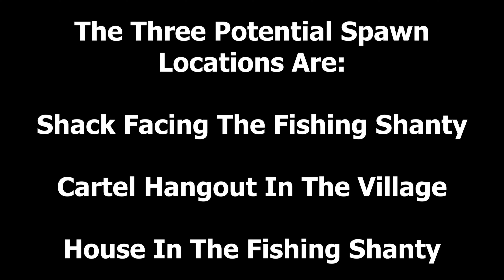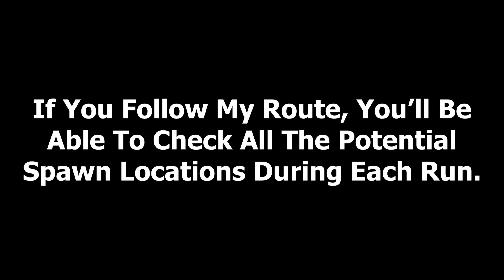Hitman 3 | "The Revolutionary" | Elusive Target | Definitive SA Guide | Santa Fortuna, Colombia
In this definitive guide, I'll show you how to easily eliminate Vicente Murillo with a Silent Assassin rating using three reliable methods depending on his spawn location. You can use this route to identify the target's randomly determined spawn location, eliminate him with the appropriate method and exit the mission to achieve a silent assassin rating. The Loadout for all three methods is the same and the only thing that changes is minute details of the method.

The "House In The Fishing Shanty" section has the complete route.

Objective:
Eliminate Vicente Murillo

Target:
Vicente Murillo

Gear:  ICA 19 Black Lilly
            Lockpick MK III
            Lethal Pills

Suit: Casual Tourist
Smuggled Item: None
Starting Location: Village Bus Stop
Difficulty: Professional

If you guys have any requests for what I should do next, feel free to drop it down in the comments.